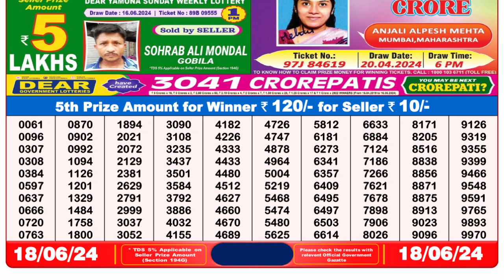Nagaland Lottery Sambad Live 8pm 18.06.24